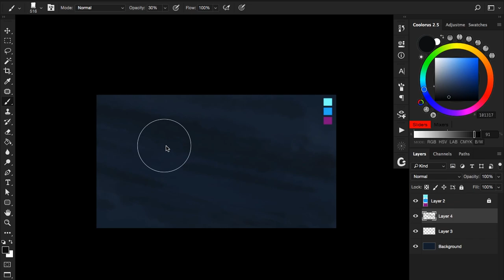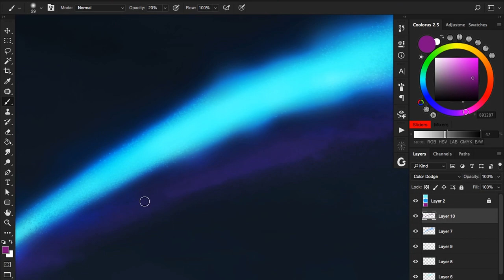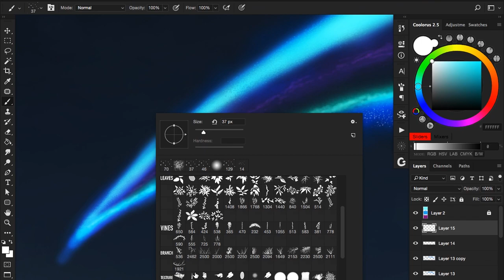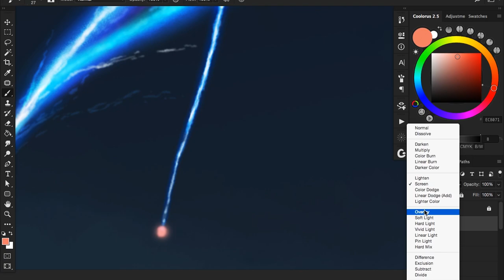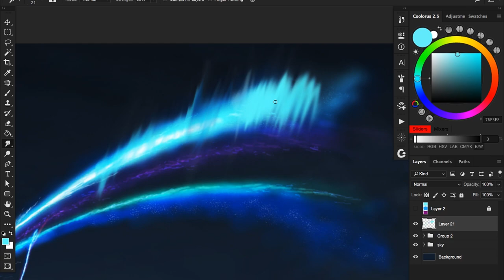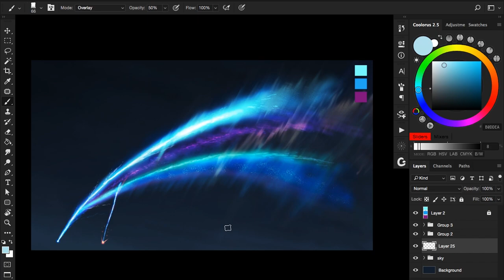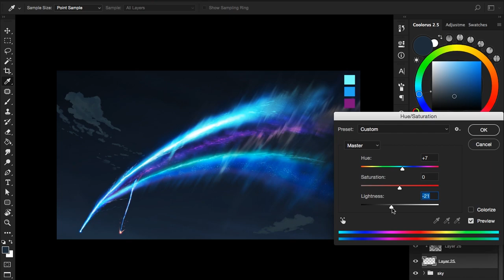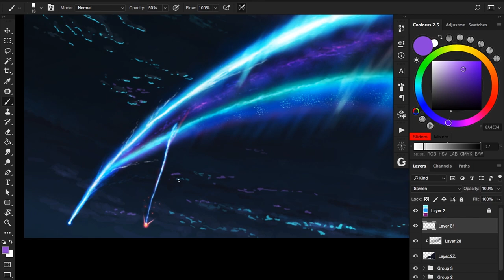Tiamat Comet - Digital Painting [Timelapse]